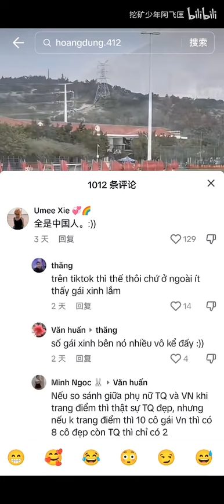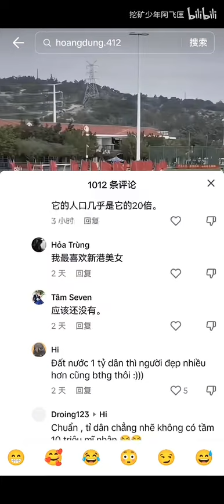越南人看中国校运会破防：她们都是化妆化出来的，越南女孩颜值吊打中国人！